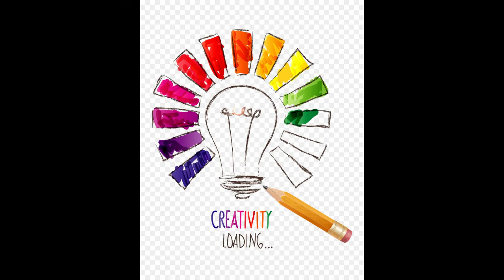Zindagi tab talak hadaf hogi | Full Musti With Arslan